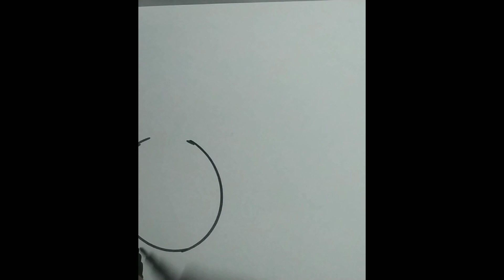happy pongal to all✨✨✨